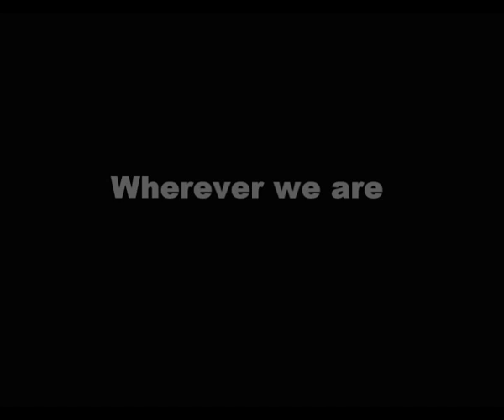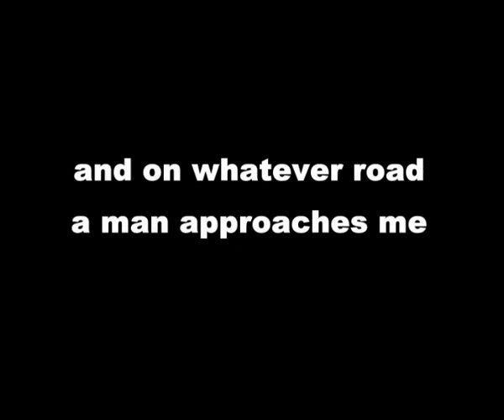Haidakhan Babaji Tribute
Tribute to my beloved Haidakhan Bhole Baba. Om nama Shivaya

TRUTH - SIMPLICITY - LOVE /// OM NAMA SHIVAY /// KARMA YOGA
HAIDAKHAN BABAJI'S LAST MESSAGE:

Love and serve all humanity.
Help everyone.
Be happy. Be courteous.
Be a dynamo of irrepressible joy.
Recognize God and goodness in every face.
There is no saint without past and no sinner without future.
Praise everyone. If you cannot praise someone, let him go out of your life.
Be original. Be inventive.
Be courageous. Take courage again and again.
Do not imitate. Be strong. Be upright.
Think with your own head. Be yourself.
All perfection and every divine virtue are hidden within you - reveal them to the world.
Wisdom, too, is already within you - let it shine forth.
Let the Lord's Grace set you free.
Let you life be that of a rose - in silence, it speaks the language of fragrance..